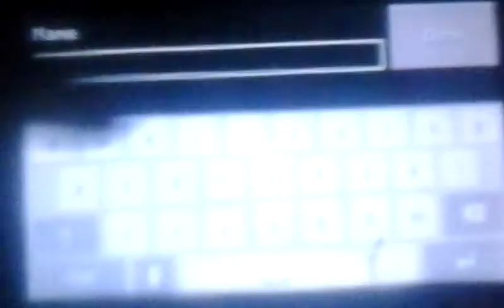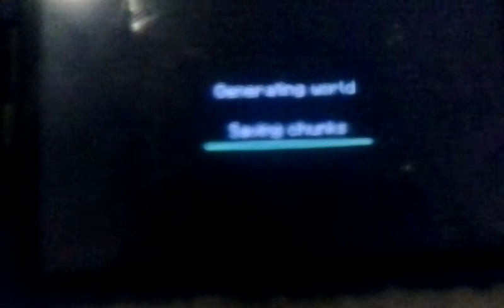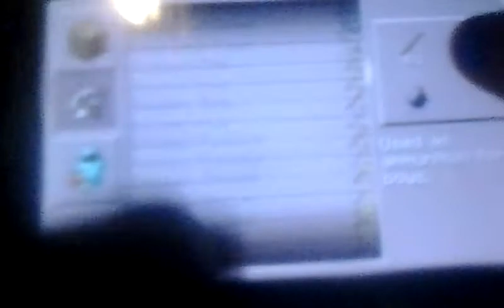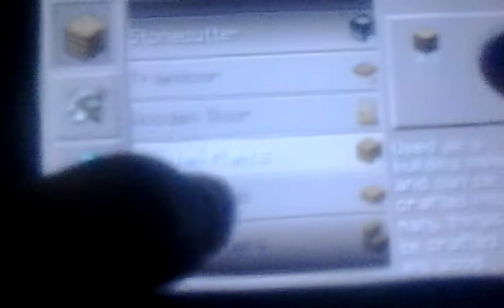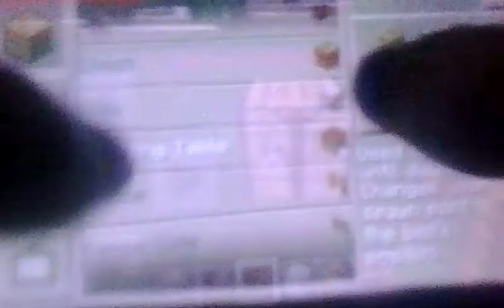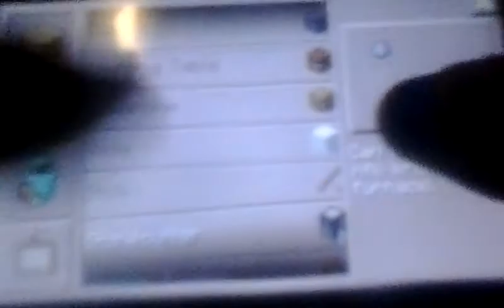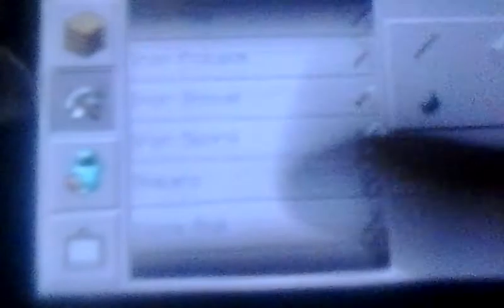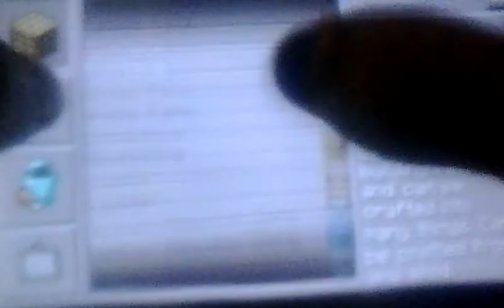Let's Play: Minecraft Pocket Edition! Ep. 1: Begin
Hello everyone! Today I am doing a let's play of Minecraft Pocket Edition! Enjoy!